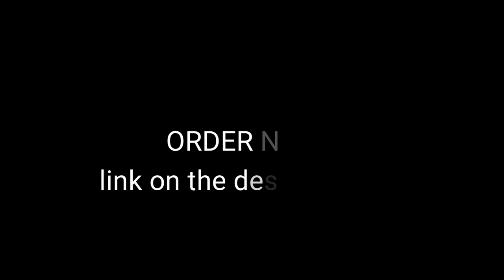BREAKING NEWS!! [TKO] Gennadiy Golovkin Vs. Ryota Murata (Summary of the fight)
MARKETPLACE PRODUCTS!!
Golden Classic Motorcycle Key Chain for SALE!!

Please support our spring merchandise.. thank you.

COURTESY:
CREDITS TO: THE OWNER
ideas: BRIGHT IDEAS OF MINE! 😁

for LEGIT business purpose.

No to hackers!

If you want to have a colaboration with my channel and facebook page please contact on my email. I hope we can Create a strong relationship and trust with each of us. And I hope I will become a part of Your Company's Sucess.